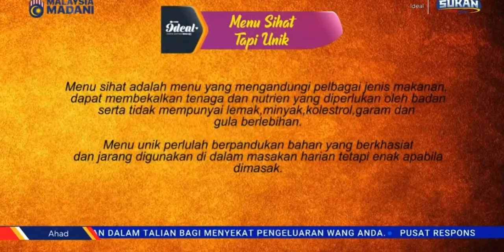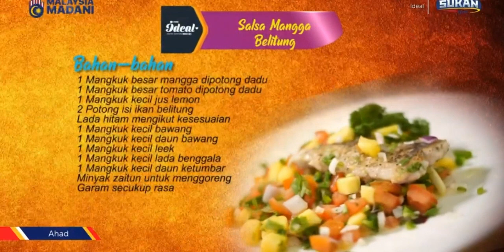Ideal - Mangga dan Lada Benggala